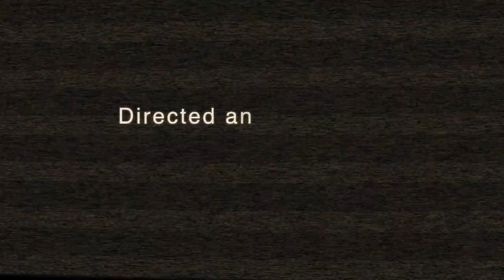SHORT FILM HORROR MOVIE - Doll House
First ever directing a short film video using my camera Sony NEX VG10 and Final Cut X pro editor. I still need to work on my lighting.. just did this for fun with my boys.

Produced and Directed by Franco Morzo